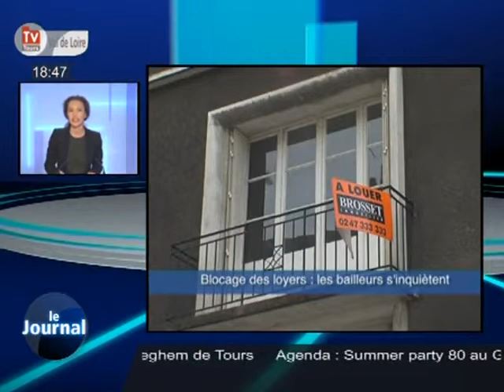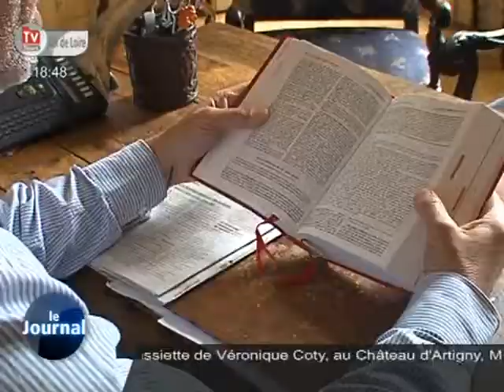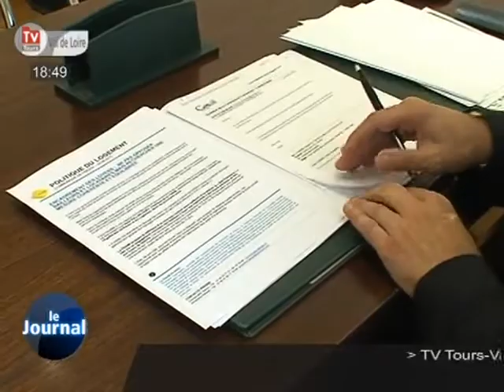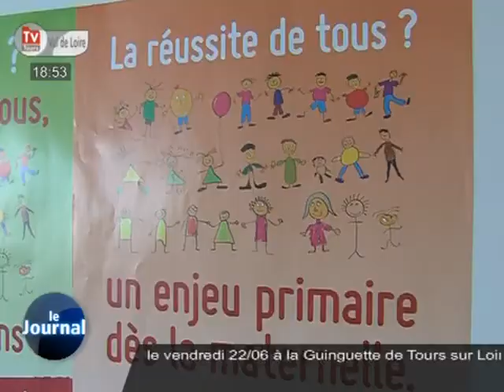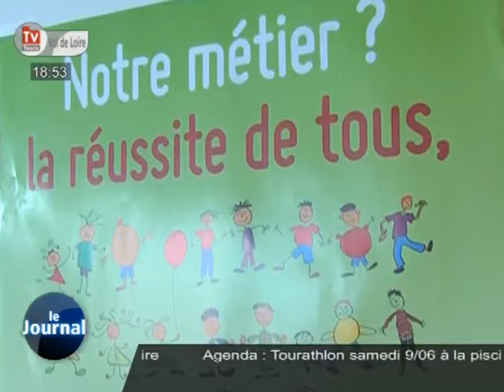TV Tours - Le JT du 05/06/2012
Sites webs/blogs, copiez cette vidéo avec le bouton "Intégrer" !